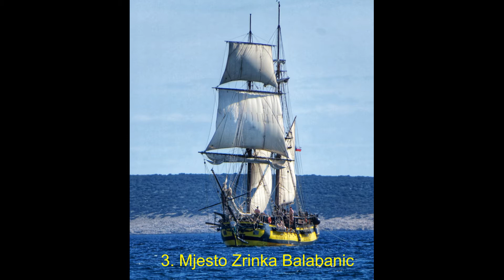Vikend tema 04. - 05. 09. 2021. - Jedrilice i jedrenjaci u plovidbi